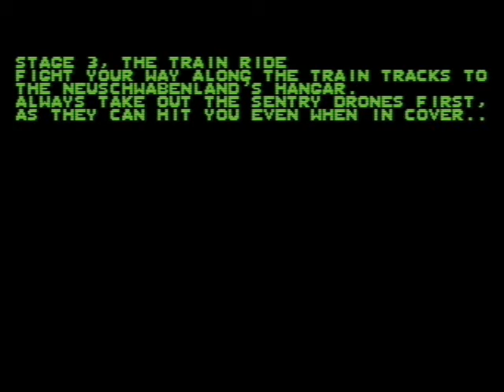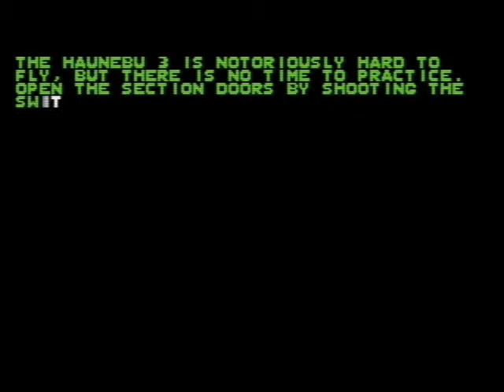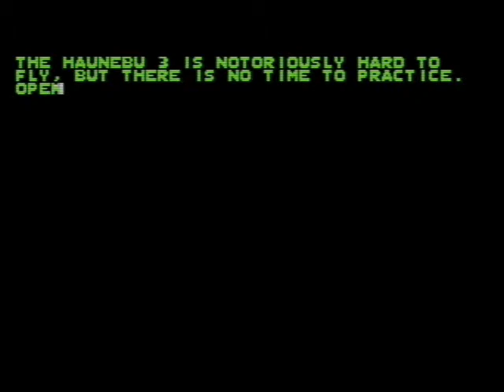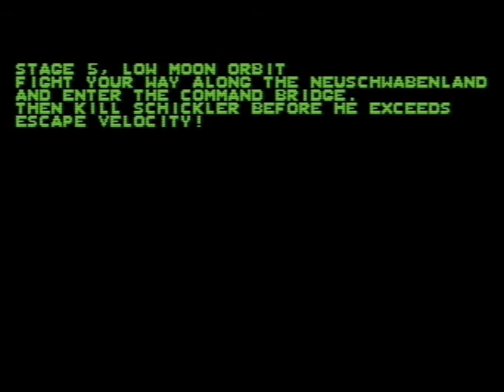BAD MOON RISING [C64] Part 2 - Quel Maledetto Treno Crivellato (Sempre Nazi)